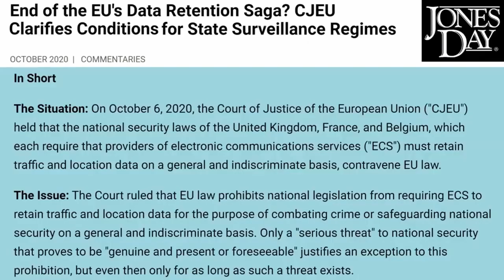The Little Dark Age is over - Australia